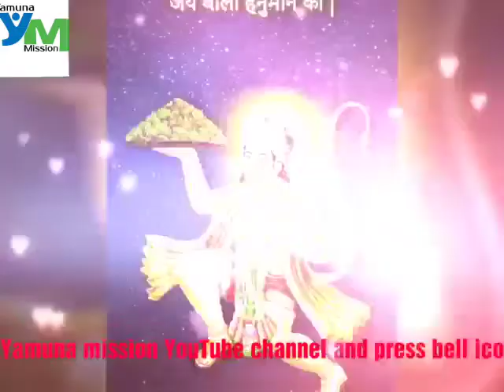छम छम नाचे देखो वीर हनुमाना